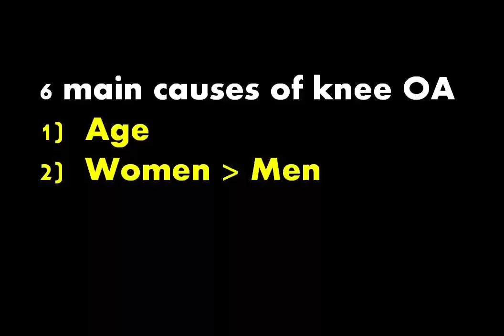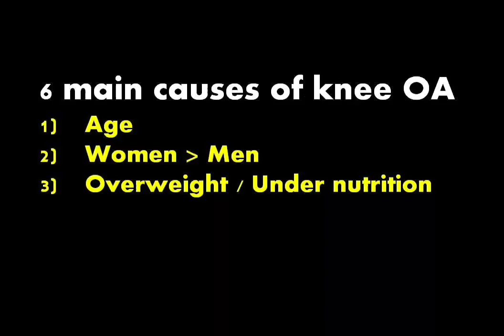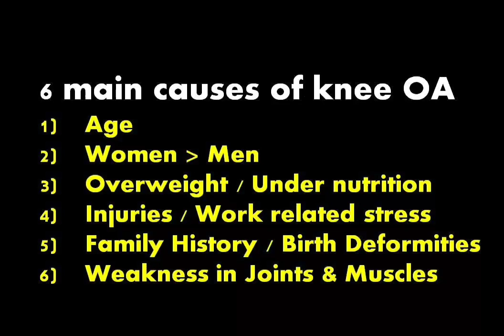6 main causes of knee osteoarthritis.